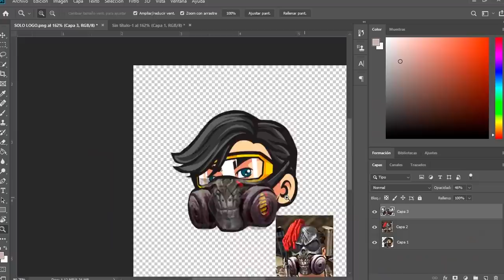TOP 5 PEORES INCUBADORAS de FREE FIRE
En este video les traemos un top de las peores incubadoras de Free Fire.
Espero disfruten del video y dejar un buen like.
Se los quiere mi gente bella.